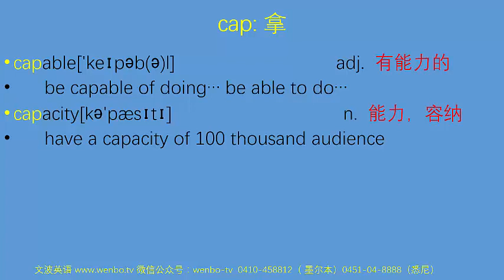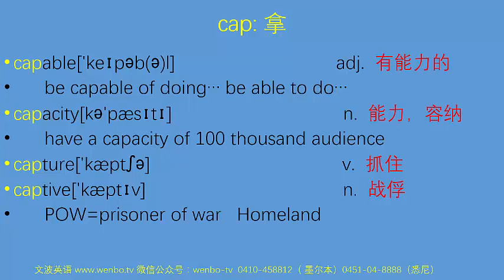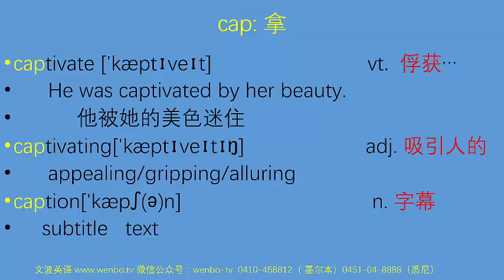PTE词汇速记系列视频25-文波老师-cap-拿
很多PTE考生无法四个8是因为学术词汇量小；很多PTE考生发音分10分，表面上原因是声音不识别，实际上是发音不标准，超过一半的音机器认为不标准。文波教育创始人陆文波老师就给PTE中国考生录了3000学术词汇，希望对大家有用。

有英语学习上的问题，可以在

或者加文波咨询微信：wenbo_tv5. 谢谢。